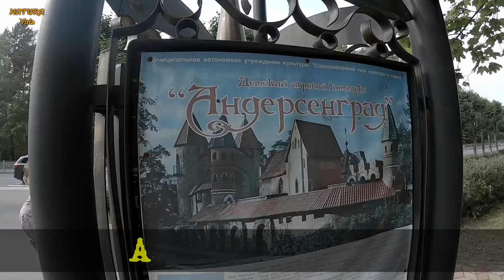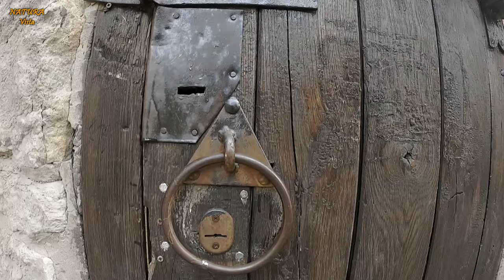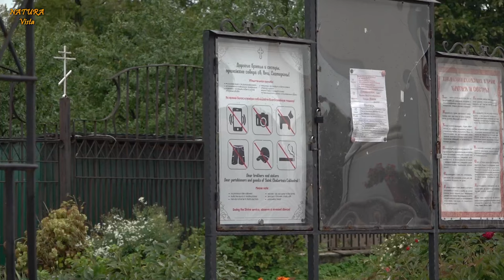Mit Van durch Russland, Teil 4: Märchen und die heißeste Sauna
Die letzte Etappe unserer Fahrt mit dem Van durch Russland führt uns von der Insel Kotlin vor Sankt Petersburg über Andersengrad in Sosnowy Bor zum Campingplatz Kopanskoye Ozero. Dort erleben wir die Banja, unsere bislang heißeste Erfahrung. Es ist die russische Mischung aus Fegefeuer und Sauna. Wellness made in Russia. Danach fahren wir weiter zur Grenze mit Estland.

(Nr. 36 bis 44)

Timestamps:
00:00 Intro
00:28 Andersengrad, die Märchenstadt
03:52 Fahrt zum Campingplatz
07:02 Heiß, heißer, Banja
12:53 Schlaglöcher noch und nöcher
13:58 Kingisepp
18:23 An der Grenze
18:50 Outro und Vorschau

Schreibmaschinen-SFX: Pixabay

Viel Spaß,

Wito & Annette